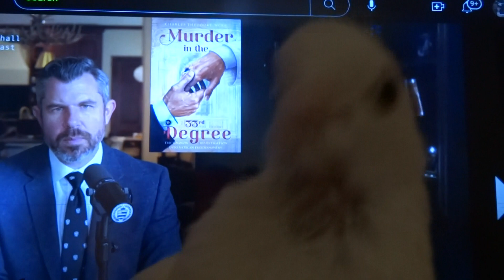Angel, BAD Bishops, Priests & Cardicals 1